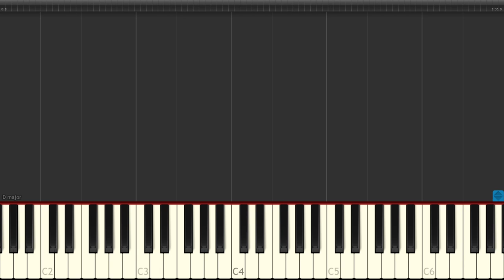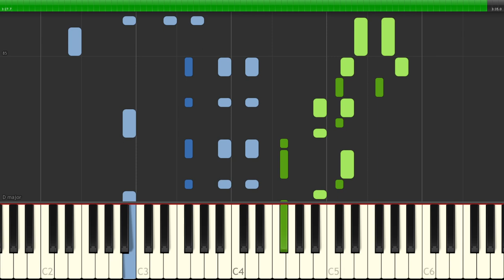Camila Cabello - Liar - [Piano Tutorial] (Synthesia) (Download MIDI + PDF Scores)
🎤  Lyrics:
It's kinda like we didn't happen
I don't care, it's good, it's gone (uh)

I said, I won't lose control, I don't want it (ooh)
I said, I won't get too close but I can't stop it

Oh, no, there you go, making me a liar
Oh, no, there I go, startin' up a fire, oh, no, no
Oh, no, there you go, you're making me a liar, I kinda like it though
Oh, no, there I go, startin' up a fire, oh, no, no (ooh)

You're watching, I feel it (hey)
I know I shouldn't stare (yeah, yeah)
I picture your hands on me
I think I wanna let it happen
But what if, you kiss me? (Yeah)

I said, I won't get too close but I can't stop it (no)

Here comes trouble, no, no

I don't believe myself when I say
That I don't need you, oh
So, don't believe me

Oh, no, there you go, you're making me a liar
Oh, no, there you go, making me a liar, I kinda like it though

Yeah
Uh, yeah, yeah
Nah, yeah
'Cause my clothes are on the floor
Huh, huh, huh
Uh
Oh, no, no, no
Another fire